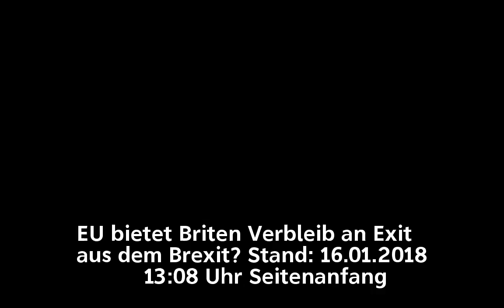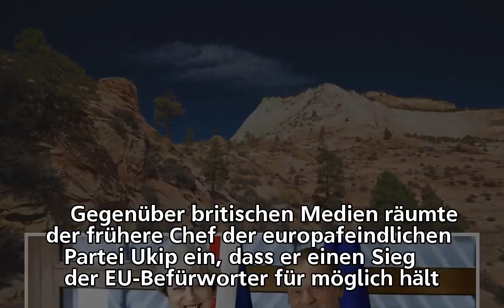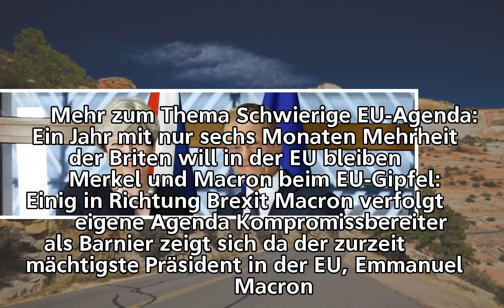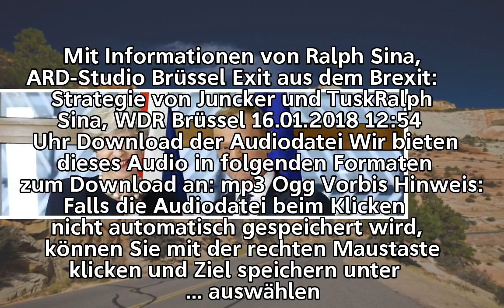EU bietet Briten Verbleib an: Exit aus dem Brexit? | tagesschau.de